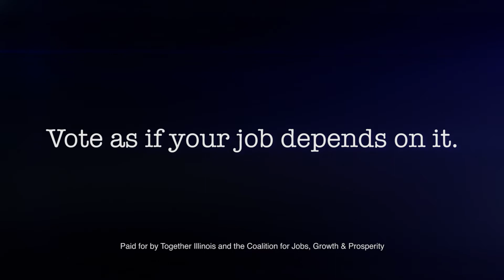Together Illinois - "Enough is Enough"